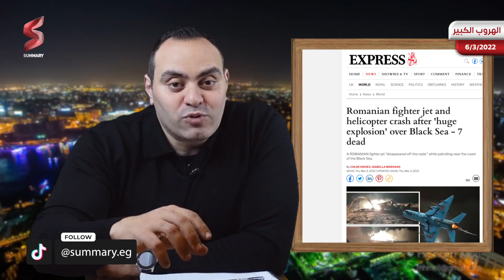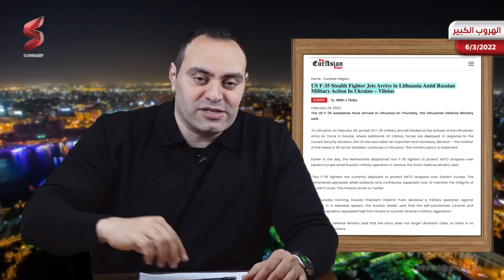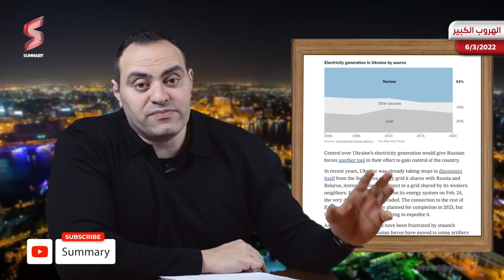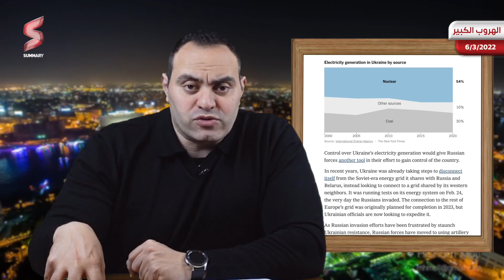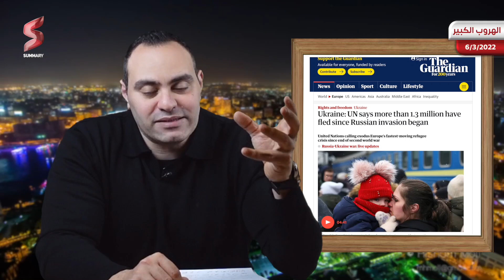سقوط مقاتلة امريكية و الجيش الروسي يبدأ الهجوم الكبير علي اوكرانيا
في ادعاء واسع النطاق ، زعمت روسيا امس السبت أن أوكرانيا قتلت أحد مفاوضيها بسبب "الخيانة" المشتبه بها. وفقًا لموسكو ، أسقط جهاز الأمن الأوكراني (SBU) مفاوضه دينيس كيريف خلال محاولة اعتقال. اشتبهت مخابرات الدولة في أنه قام بتسريب معلومات تتعلق بعملية التفاوض للجانب الروسي.

أفادت صحيفة "كييف إندبندنت" أن "جهاز المخابرات الأوكراني يقتل أحد أعضاء فريق المفاوضات الأوكراني المشتبه بتورطه في الخيانة. ووفقًا لمصادر أوكرانسكا برافدا ، قُتل الرجل أثناء محاولة اعتقال. دليل قوي" على أنه كان يسرب معلومات إلى روسيا ".

والجدير بالذكر أن دينيس كيرييف كان حاضراً خلال الجولة الأولى من المحادثات الروسية الأوكرانية في بيلاروسيا حيث تم تصويره آخر مرة. وينتظر بيان رسمي من الجانب الأوكراني. إن التطور ، إذا ثبتت صحته ، يمكن أن يكون له تداعيات كبيرة ويرسل رسالة قوية وسط عملية التفاوض.

الجولة الثالثة من المحادثات قريبا ، روسيا تعلن وقف إطلاق النار الجزئي
يوم الجمعة ، أبلغ مستشار الرئيس الأوكراني ميخايلو بودولاك أن الجولة الثالثة من المحادثات بين البلدين يمكن أن تعقد في اليومين المقبلين في الفترة من 5 إلى 6 مارس. وقال وهو يتبادل الأفكار حول المحادثات الأخيرة ، "المفاوضات كانت فعالة ، لقد استمعوا إلينا ... استمعنا إليهم. لكننا بالتأكيد سنحتاج إلى الممرات الإنسانية. نحن بحاجة إليها لمساعدة شعبنا وتحريره".